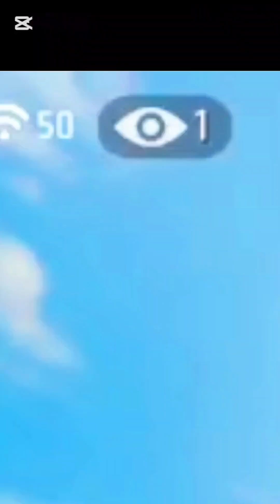El mejor a puños de latam👑garena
Cuando eres 3lnrey de los puños en todo latam no le tienes miedo a perder y todos lo resuelves a golpes en freeifree